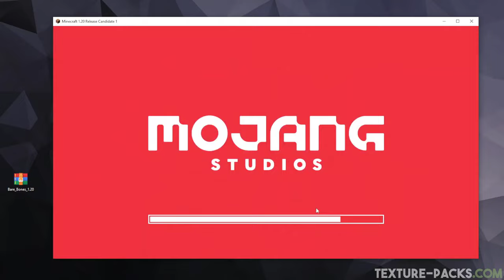Bare Bones 1.20/1.20.6 Texture Pack Download & Install Tutorial (Trailer Resource Pack)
Bare Bones Download - Bare Bones texture pack 1.20 adds new textures for all Trails & Tales blocks, items, and mobs. Enjoy the sniffer and camel in a simplistic look for free. You can download Bare Bones 1.20 for Java Edition, MCPE, and Minecraft PE. With this resource pack, you can make Minecraft look like the trailers.

Download = Like? 😍

🕐 TIMESTAMPS 🕐
0:00 Bare Bones 1.20 Textures
1:52 Bare Bones with 1.20 Shaders
3:05 How To Install Bare Bones in Minecraft 1.20